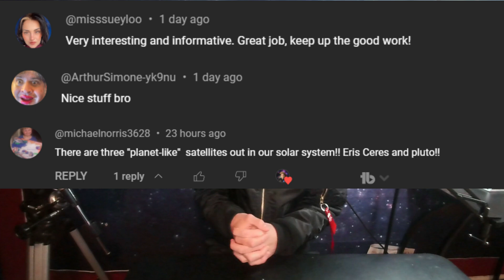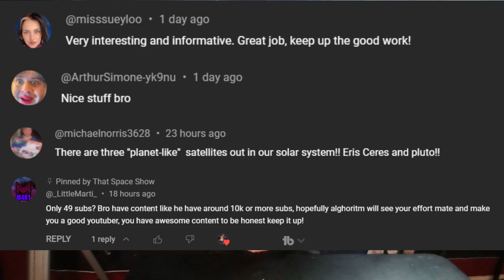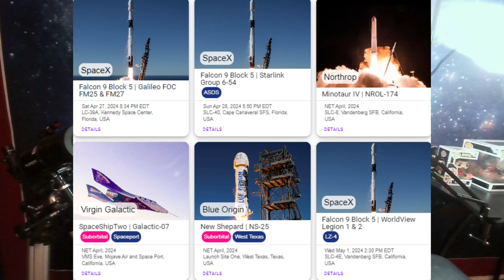MARS SPACE "SPIDERS"??? (What are they actually...?) || That Space Show Episode #11: April 24 - 26th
Mars spiders huh..? Can't wait till they make it here.

Topics:
0:00 Intro...
3:34 Astrobiology and Astrophysics
6:35 MARS SPACE "SPIDERS"??? (What are they actually...?)
7:45 Space Discoveries
11:27 Space Technology
13:31 Space Exploration
17:09 Outro...

Articles:
4/25/2024:
Recently discovered black hole is part of a nearby disrupted star cluster, study finds:
4/24/2024:
New JWST observations reveal black holes rapidly shut off star formation in massive galaxies:
China to send three astronauts to Tiangong space station, part of its ambitious program:
Japan's moon lander wasn't built to survive a weekslong lunar night. It's still going after 3:
Lunar landforms indicate geologically recent seismic activity on the moon:
Researchers find oldest undisputed evidence of Earth's magnetic field:
Giant gamma-ray flare from 'recently deceased' magnetar lights up Cigar Galaxy:
Citizen scientists spot more than 1,000 new asteroids in old Hubble Telescope photos:
A NASA rover has reached a promising place to search for fossilized life on Mars: